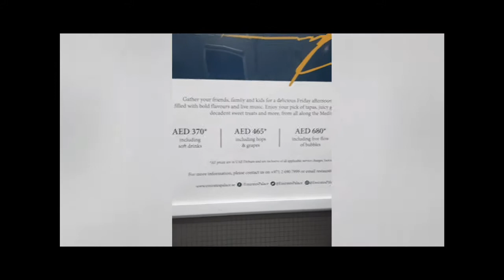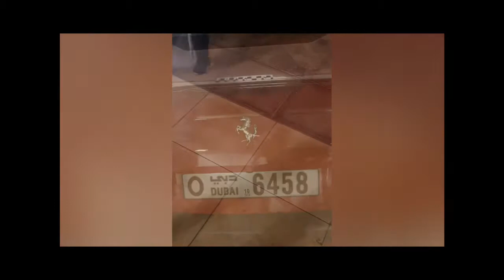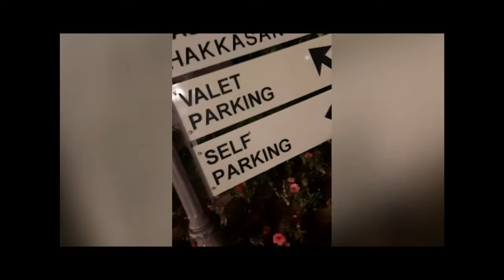[VLOG 20190104] "this smells luxurious" Getting lost inside the Emirates Palace Hotel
Notice: this isn't my usual video style because this video is literally filled with nothing but clownery.
I spent the winter holidays 2018/2019 in the UAE, all thanks to the generosity and hospitality of my good friend, Dyel, and her family. On my last day with them, we visited the Grand Mosque and stopped by the Hotel to see what the fuss was all about. 3 levels of carpark and numerous sportscars later, we found ourselves lost and separated from our Adults. Let's just blame all the dumbness in this video to the time. Please excuse all the muted crazy laughter behind the camera. Guess this is how we panic. 😅
Thanks for being nothing but eventful, Abu Dhabi!